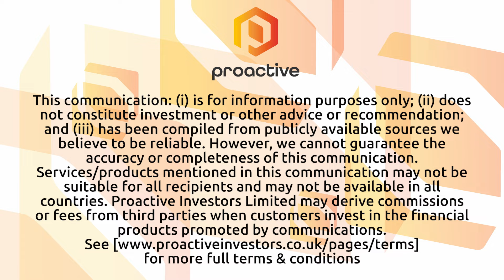BioHarvest Sciences reports 113% year over year increase in revenue on strong sales of Vinia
BioHarvest Sciences CEO Ilan Sobel joined Steve Darling from Proactive to reveal the company's Q3 2023 results, which demonstrate remarkable growth for its flagship product, Vinia. The company achieved its projected $3.24 million in revenue for the quarter, representing a 113% increase compared to the same quarter last year and an 18% increase compared to Q2 2023.
Sobel also highlighted the significant improvement in the company's gross profit margin, which reached 45% in Q3 2023 compared to 18% in Q3 2022 and 40% in Q2 2023. This margin is expected to continue to rise as production scales up.
In addition, BioHarvest Sciences has seen substantial growth in its total active network of subscribers, which has increased by 213% compared to Q3 2022. The company generates 90% of its revenue from subscriptions, with 95% of subscribers on plans of 3 months or more, and 23% on plans of 6 months or more.
Furthermore, VINIA continues to expand its product sales on Amazon.com, with Q3 Amazon revenue increasing by 84% over Q2 2023. These positive results demonstrate the strong demand for BioHarvest Sciences' innovative products and its successful growth strategies.